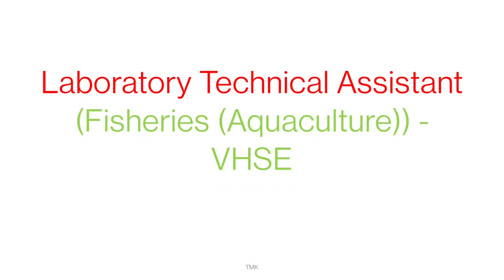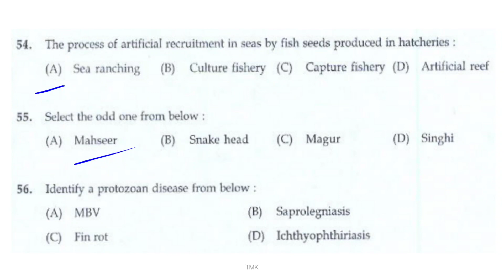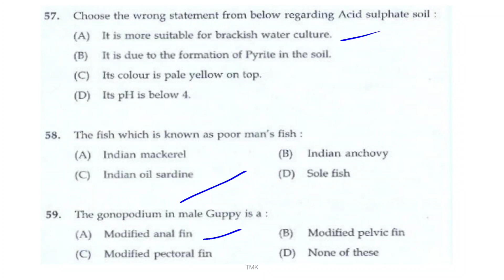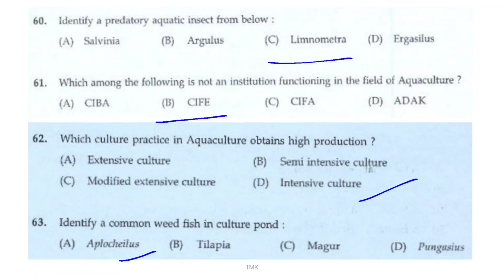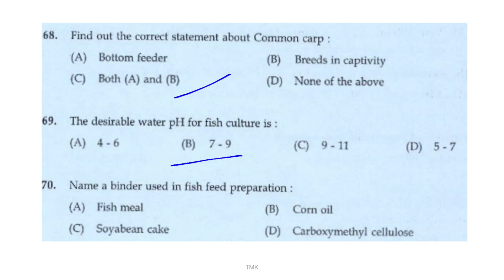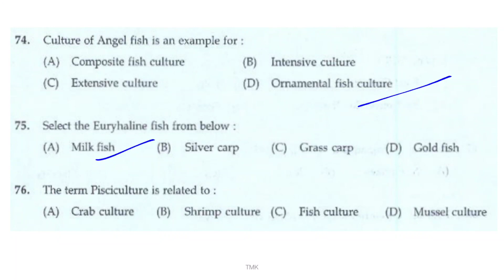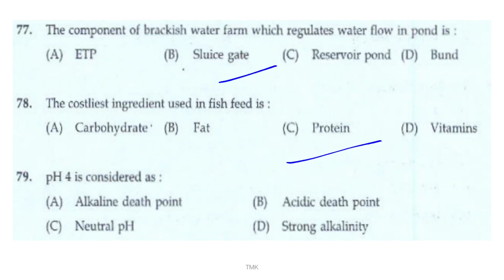Laboratory Technical Assistant - Fisheries (Aquaculture) | Fisheries Science